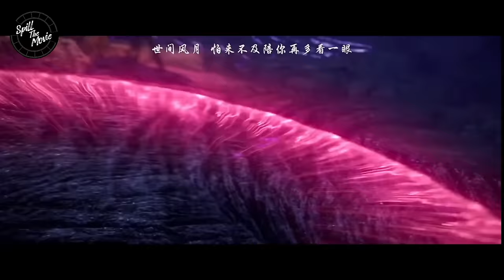TEKNIK BARU ! DOMAIN JANTUNG API PUTIH - BTTH RANAH DEWA